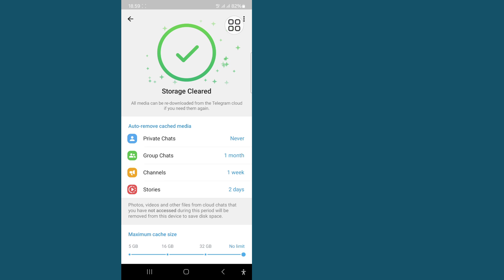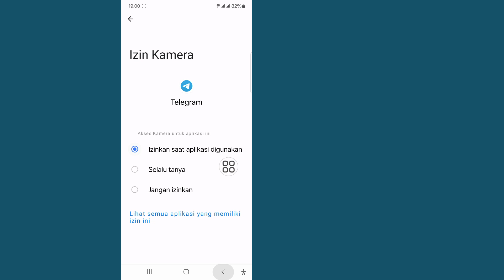Cara Memperbaiki Halaman web Hamster kombat tidak tersedia | hamster kombat tidak terbuka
Jika anda mencari video tentang Cara Memperbaiki Hamster kombat halaman web tidak tersedia |  hamster kombat tidak terbuka, ini dia!

 Di video kali ini saya akan menunjukkan Cara Memperbaiki Halaman web Hamster kombat tidak tersedia |  hamster kombat tidak terbuka.  Pastikan untuk menonton videonya sampai akhir.  Anda akan mempelajari Cara Memperbaiki Halaman web Hamster kombat tidak tersedia |  hamster kombat tidak terbuka.  Itu mudah dan sederhana untuk dilakukan dari ponsel Anda.